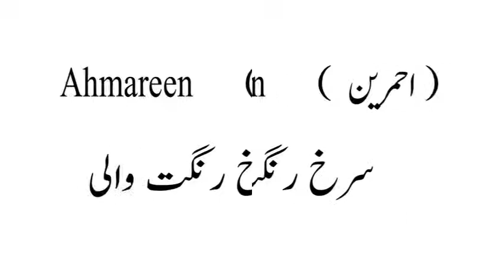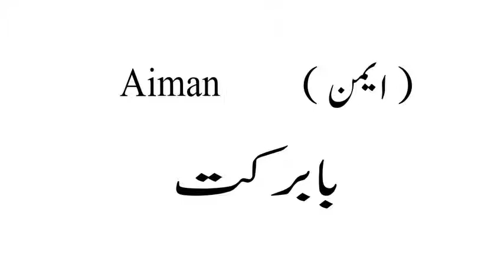Top 10 Muslim Baby Girl Names,Muslim Baby Girl Name,Service To Humanity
Mohabbat Mein Zina Karna Jaiz Hai,Love Marriage,Hazrat Ali (  R A )

Shehzadi Ki 3 Sawal,3 Intresting Questions of Princess,Service To Humanity

Bewafa Aurat, Ki Pehchan, Hazrat Ali ( R A )

Important Questions of Life Short Islamic Stories Service To Humanity

Google Plus